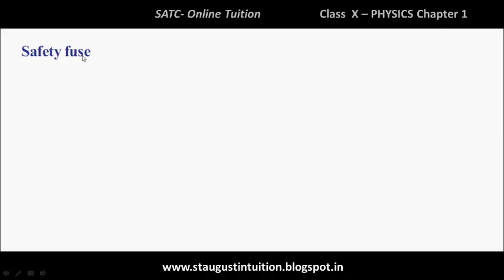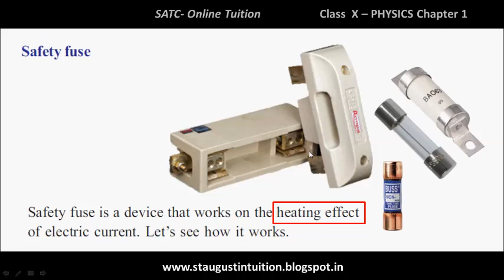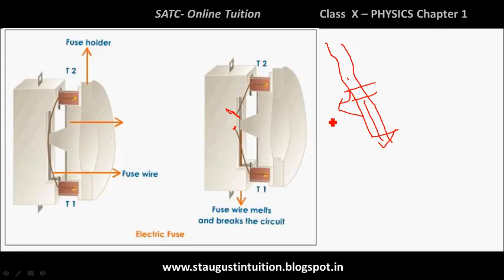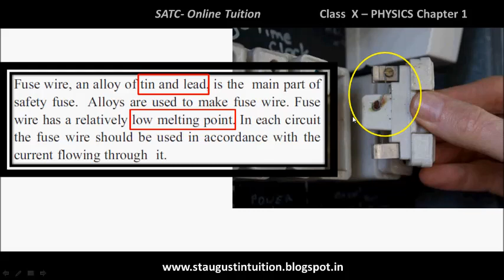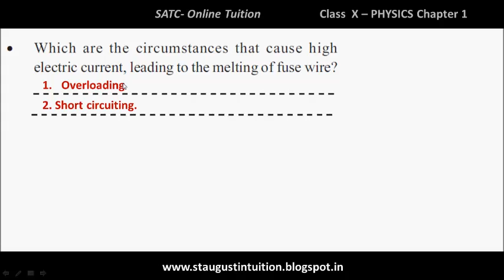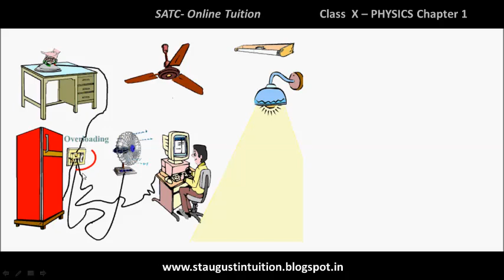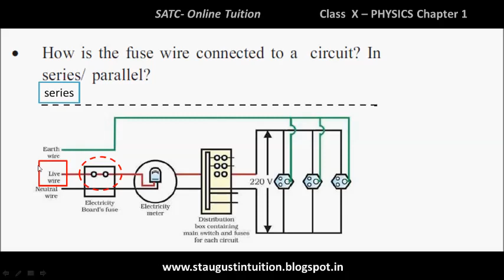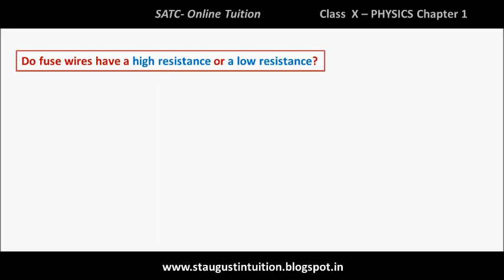live at 10.15 pm Class 10 Physics Chapter 1 Part 13